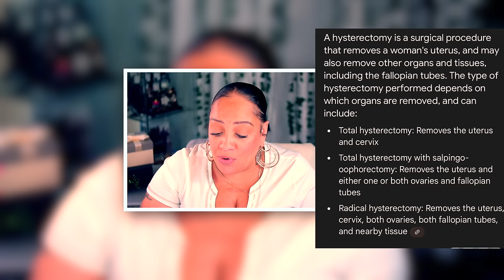REAL TALK THIS NEW GENERATION DISRESPECTFUL TEENS TOOK MY WOMAN-HOOD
In this honest video, I address life issues like disrespectful teens the influence society seems to have on them, life issues due to woman-hood. Join me for a real talk about NYC migrants and more.

WRITE OR SEND US LOVE GIFTS TO:
Muffinismylovers

SOME OF MY FAVORITE SITES